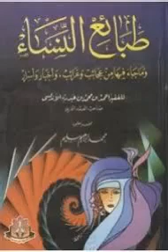طبائع النساء وما جاء فيها من عجائب وغرائب الفقيه احمد بن محمد بن عبد ربه